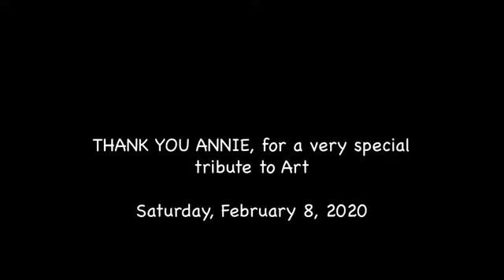Jam Pak's Tribute to Art Gaudette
Jam Pak's Memorial to Art Gaudette 2020